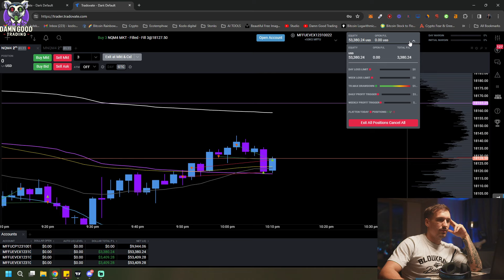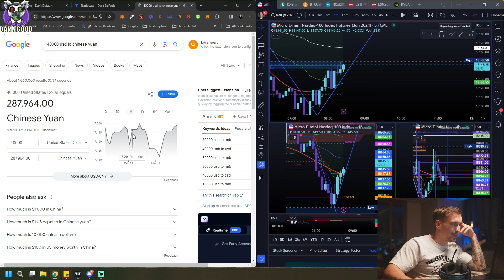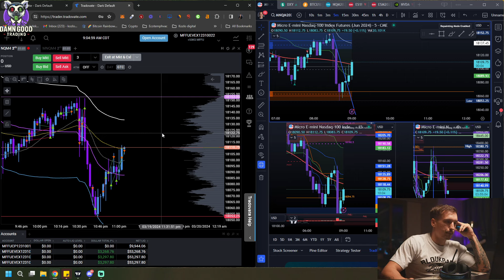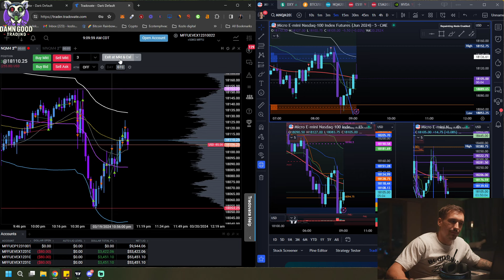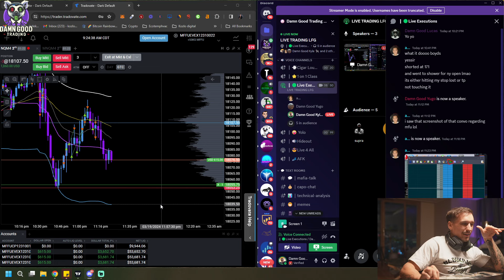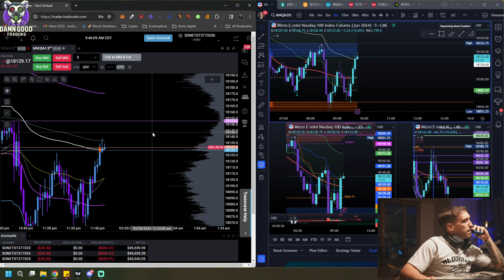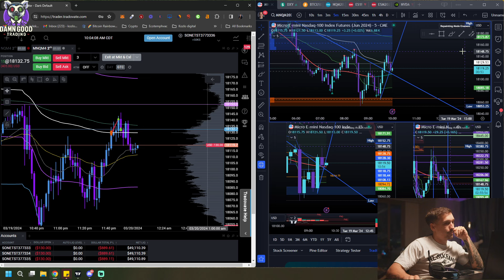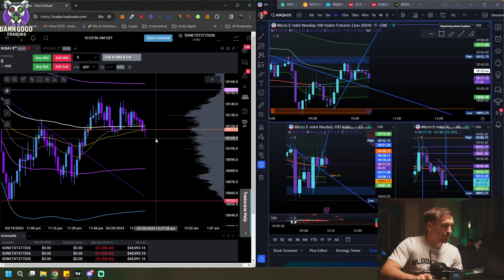🎩🚀 Single Day Triumph: Hitting the Funding Jackpot with My Funded Futures 📉📈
Today's session was a whirlwind of emotions and strategy for the Damn Good Trading Mafia, as we tackled the markets head-on. Beginning with a promising lead towards our $4,000 profit target on 3 $50,000 My Funded Futures accounts, we faced unexpected turbulence at the NY market open. Challenges saw us losing a significant portion of our gains, pushing our goal further out of reach. However, undeterred, we executed a series of precise trades, achieving our target and securing our funded status with My Funded Futures in a breathtaking turnaround. 🌟💰

The journey wasn't without its trials, as our foray into trading 3 $50,000 Topstep accounts met a hiccup. A hastily entered trade brought us to the brink of the daily loss limit, serving as a harsh reminder of the importance of fully committed decisions in the trading arena. Despite this, we remain poised to return stronger, armed with lessons learned today. 📊🔴

🔗 Your Path to Funded Trading Success:

Embark on your own funded trading adventure with My Funded Futures. and enter "DGT" at checkout to ensure you receive the best discount available, gearing you up for victory.
If you're drawn to the challenge of Topstep, navigate through with my referral Step into the market arena ready to claim your success.

📅 Experience Our Live Trading Sessions:
Join us on YouTube for live trading sessions every Wednesday, where we dive deep into market strategies, real-time decision-making, and the resilience required to tackle each trading day. Witness firsthand the journey of navigating both wins and losses, all part of the grander scheme of trading mastery. 🎥💪

🌐 Join the Mafia for Live Strategy and Camaraderie: Delve into the world of high-stakes trading with a family that has your back. Our Discord server is your gateway to real-time strategy discussions, live trade breakdowns, and a supportive community that celebrates each win and learns from every setback. Consider elevating your status with a Capo Mobstership for exclusive access to masterclass content and live trading action.

🌟 With every market challenge comes an opportunity for growth. The Damn Good Trading Mafia embraces every aspect of the trading journey, celebrating our triumphs and learning from our setbacks. Join us, and let's achieve greatness in the markets together. 🌟